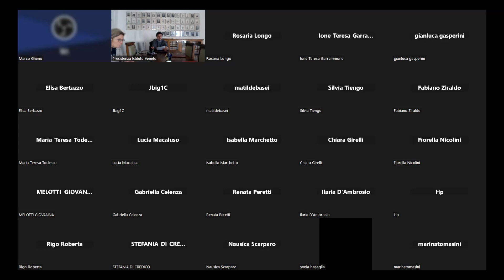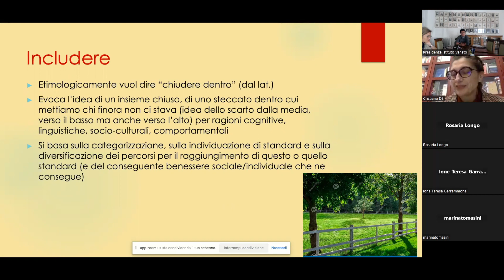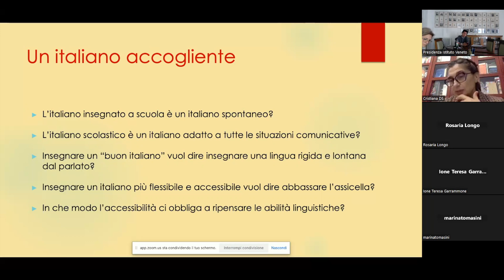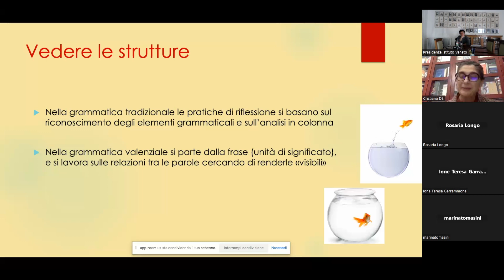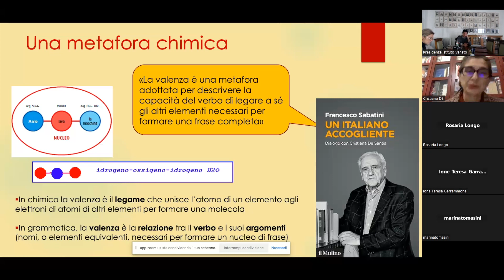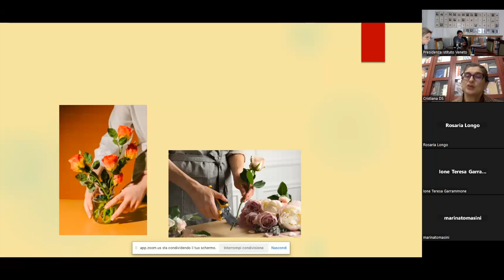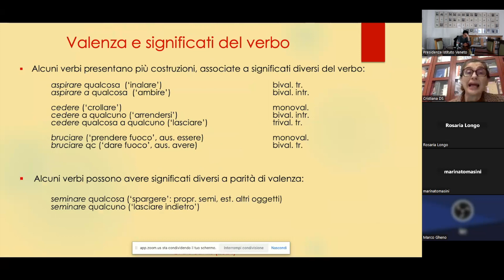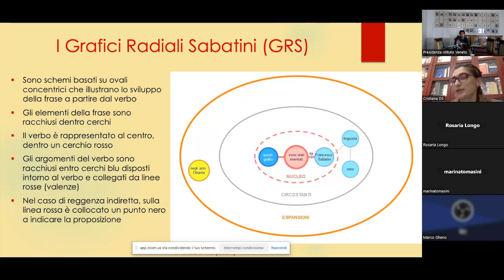Corso Italiano Polo Veneto - lezione del 26/02/2024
Titolo corso: L'italiano come strumento d'inclusione ed educazione alla cittadinanza
Titolo lezione: Includere o accogliere la diversità linguistica? Insegnare italiano nelle classi con abilità differenziate
Relatore prof.ssa Cristiana De Santis